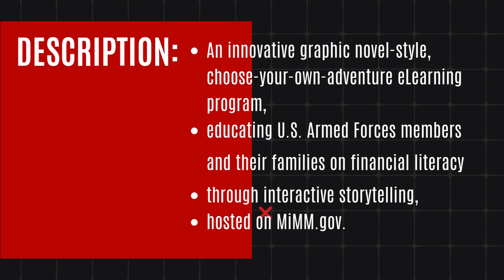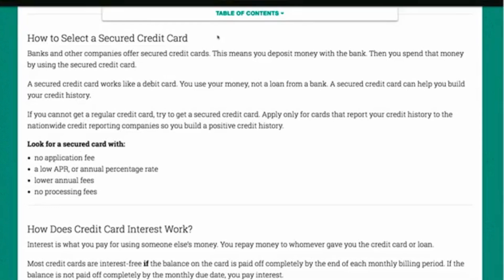Misadventures in Money Management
By Mechell Glass - Sententia Gamification Certified Master Craftsman
International Award for Excellence in eLearning or Web Based Gamification Design
An innovative graphic novel-style, choose-your-own-adventure eLearning program, educating U.S. Armed Forces members and their families on financial literacy through interactive storytelling, hosted on MiMM.gov.